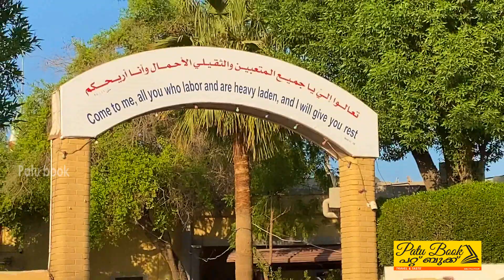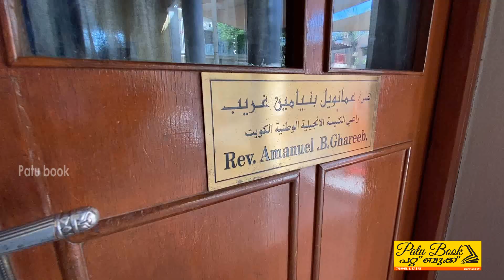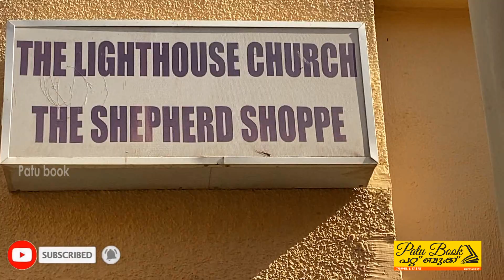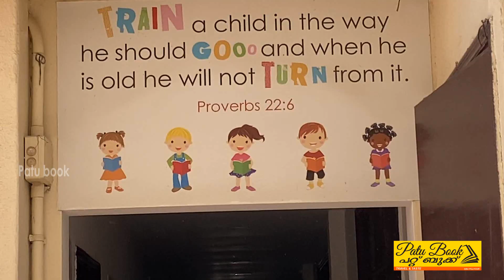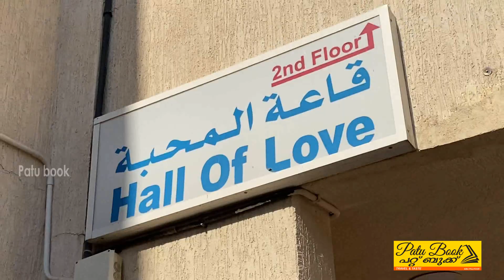National Evangelical Church Kuwait, 90 വർഷം പഴക്കമുള്ള കുവൈറ്റിലെ ഈ ക്രിസ്ത്യൻ ദേവാലയത്തിലെ കാഴ്ചകൾ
100 രാജ്യങ്ങളിൽ നിന്ന് 85 സഭാ വിഭാഗങ്ങൾ ഒന്നിച്ച് ഒരു സ്ഥലത്ത് ആരാധിക്കുന്ന ലോകത്തെ അപൂർവ സ്ഥലങ്ങളിലൊന്ന് (NECK).
We like to give infotainment = information and entertainment to our viewers